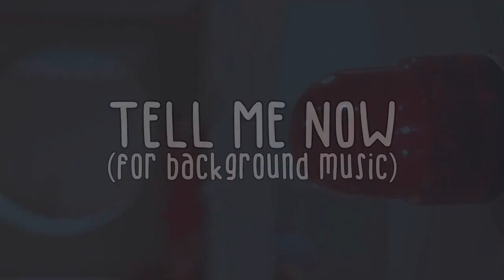Queen Is Na - Tell Me Now (choreo by Monika) | Queendom 2